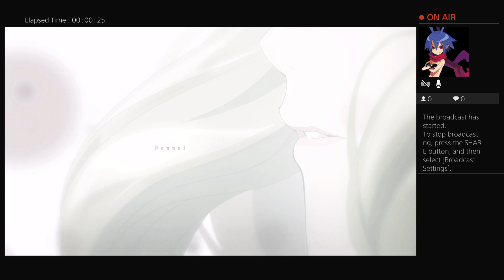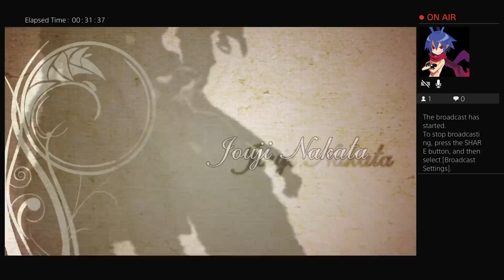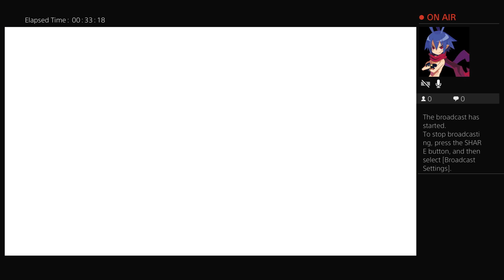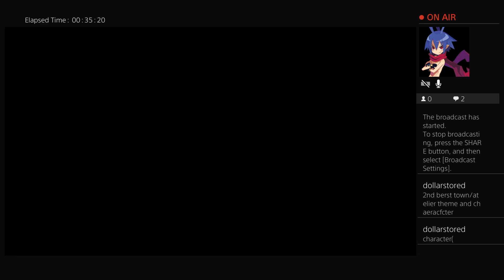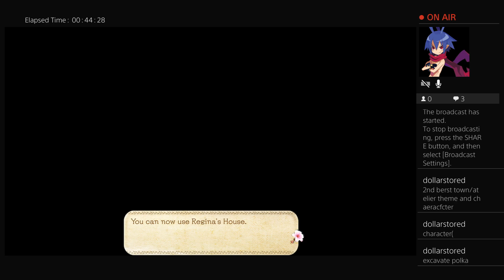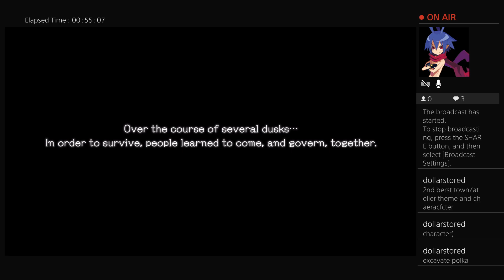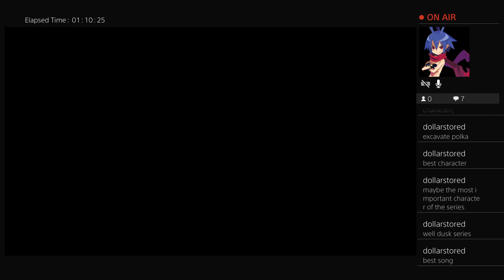Atelier Ayesha DX Playthrough Part 1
Ayesha is by far my favorite Atelier game, as well as main character, strangely followed second by Firis, and at this time probably Ryza.

I started in English dub, but it really doesn't compare to the Japanese dialogue, and if following the typical trends were to be true, most of the non main story cutscenes don't have voice acted dialogue which is a turn off.